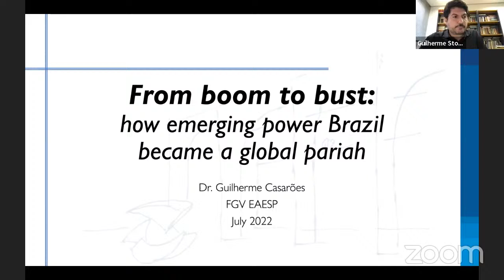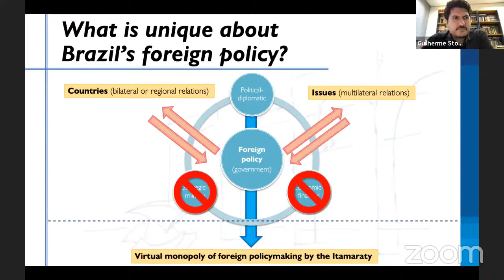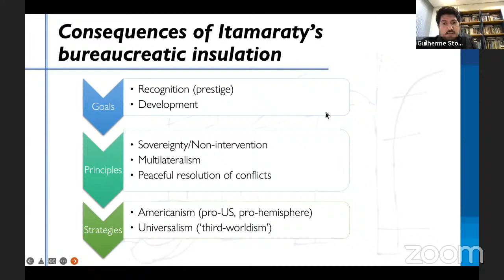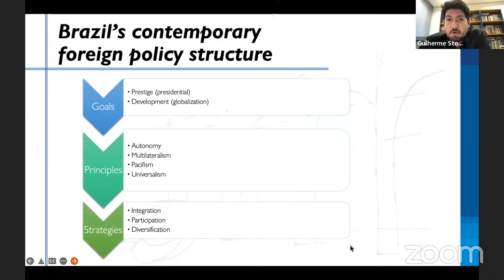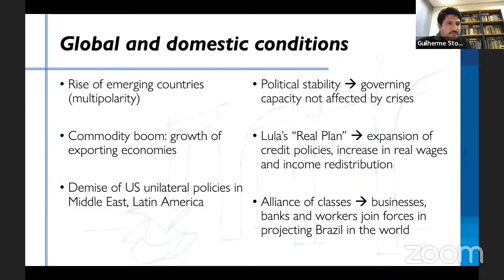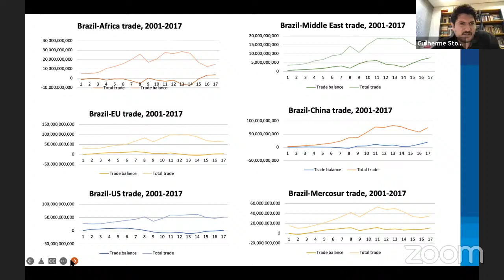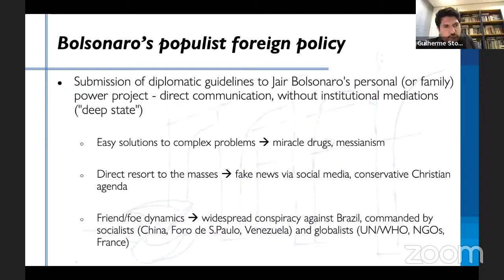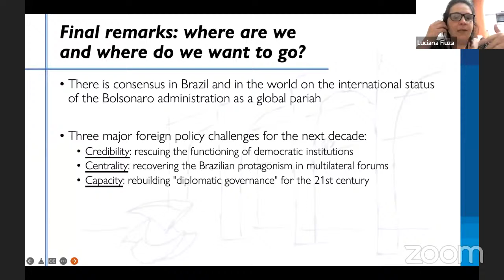SSBS2022 - Special Session - Guilherme Casarões